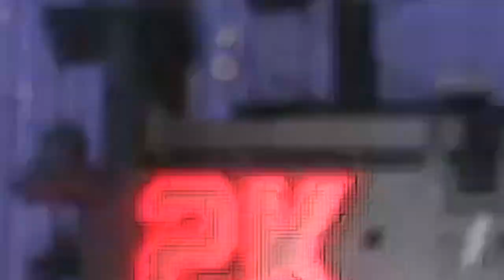Run DMC - Ooh, Watcha Gonna Do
NBA2k17 Mixtape